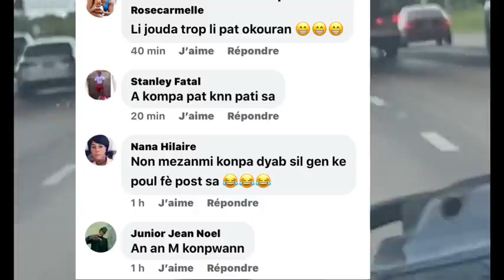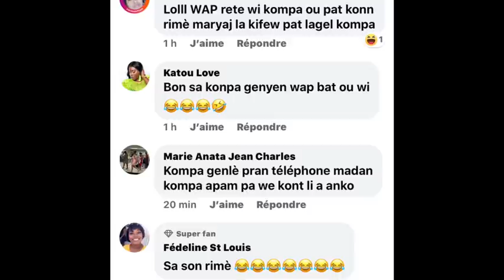Ta sanble Milova ak konpa fiancé nan maryaj Gina a| konpa pa ave madan li ankr nap c zi 😳